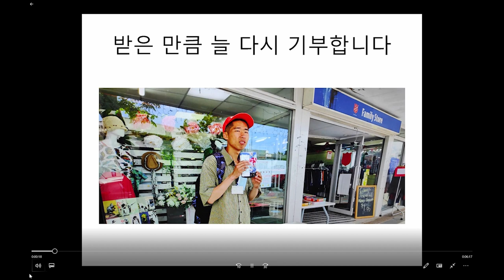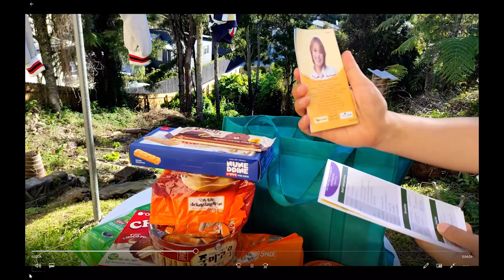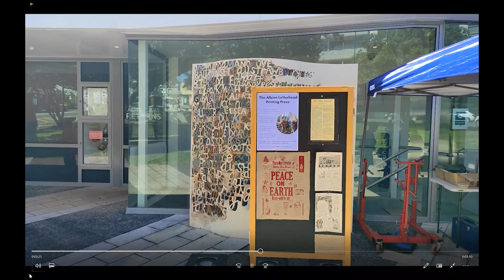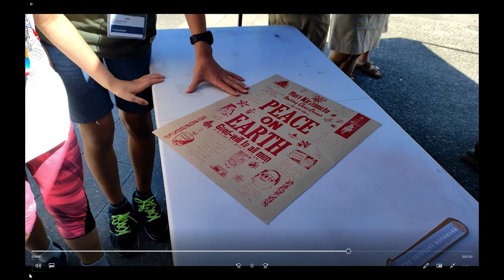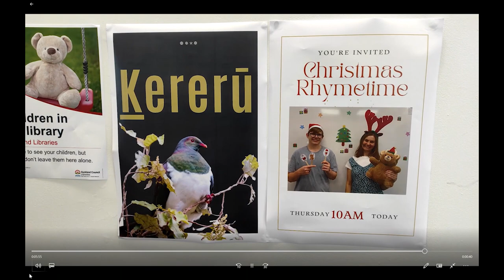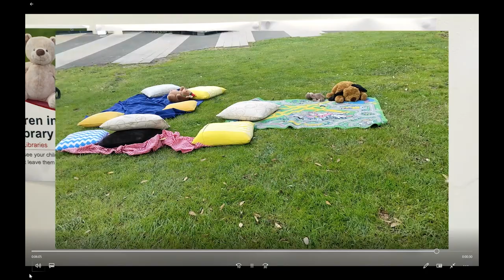사랑나눔 In NZ#크리스마스선물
사랑나눔 In NZ